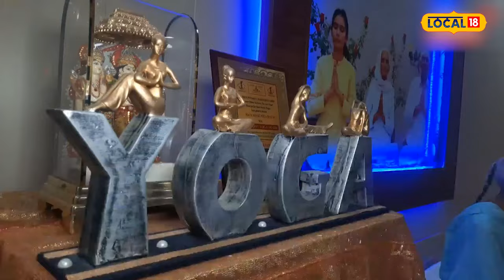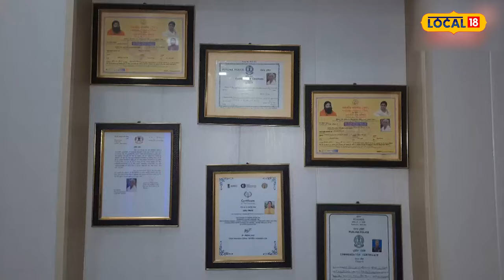Old lady fully fit: 86 ਸਾਲ ਦੀ ਬੇਬੇ ਪੂਰੀ ਫਿੱਟ, ਤੜਕੇ ਉੱਠ ਕੇ ਕਰਦੀ ਯੋਗਾ, ਮੁੜ ਆ ਰਹੇ ਕਾਲੇ ਵਾਲ